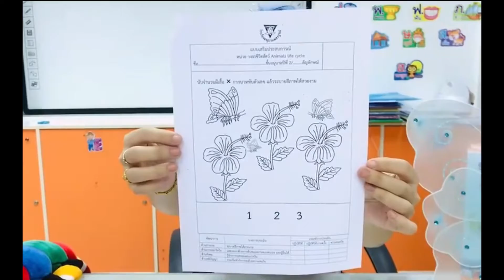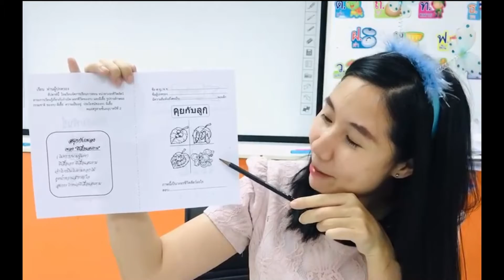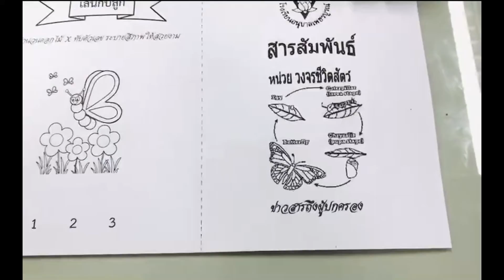หน่วยวงจรชีวิตสัตว์ Animal life cycle K.2/7 EP.5 (3/09/64)